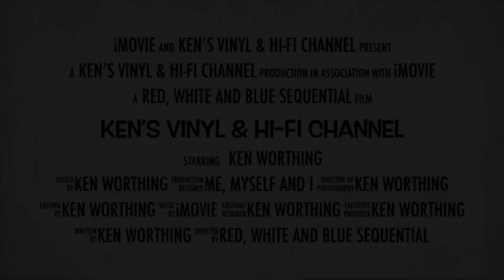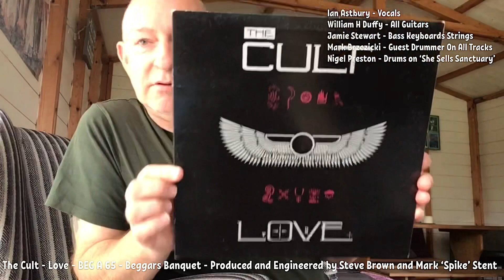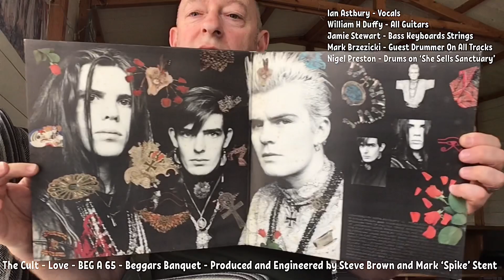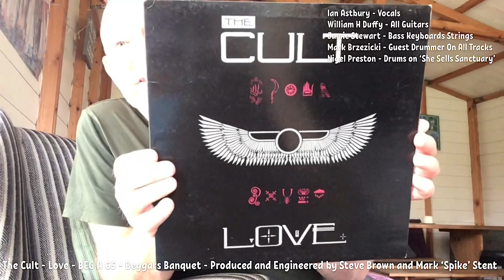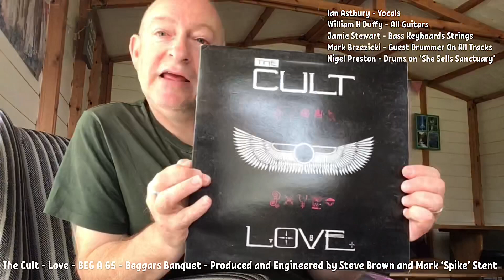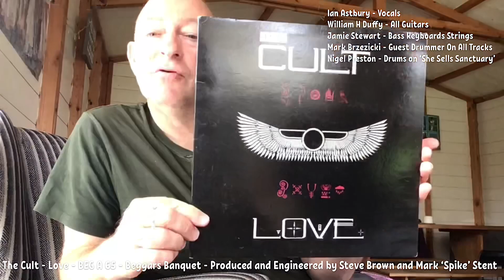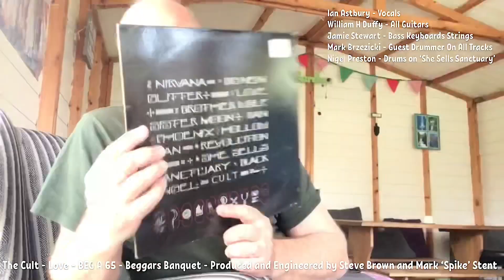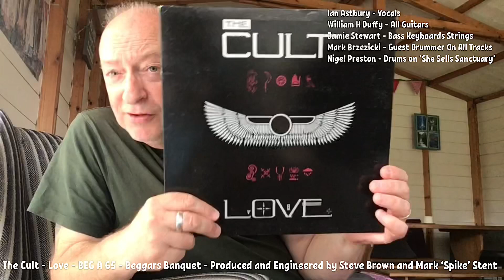The Cult - Love - BEG A 65 - Beggars Banquet - Produced & Engineered by Steve Brown & Mark Stent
Welcome to an exploration of The Cult’s 2nd album .. ‘Love’. An album where they induced serious chart damage all over the world with ‘She Sells Sanctuary’, ‘Rain’ and ‘Revolution’.